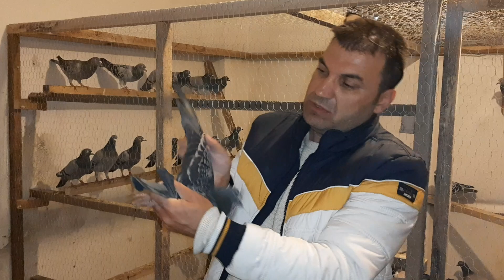Dolce vita - mister blue x kassandra - geerincyx